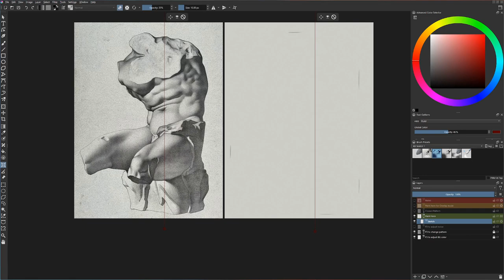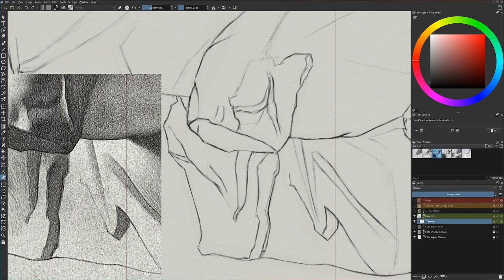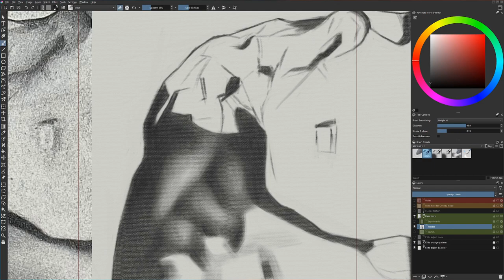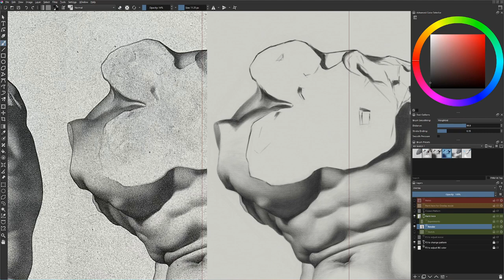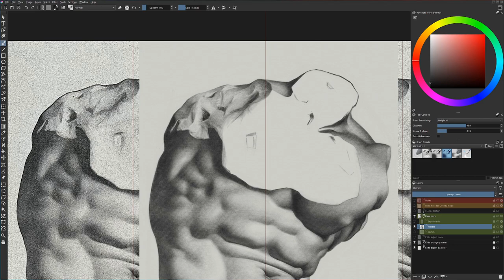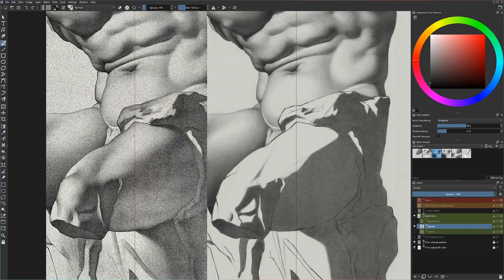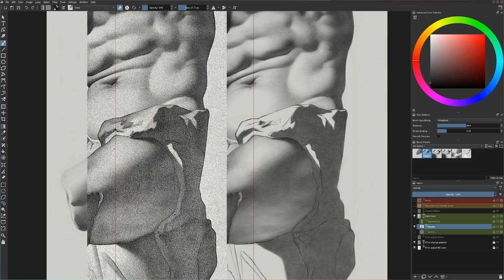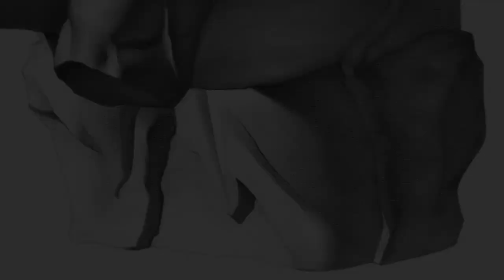Drawing Practice #3 ~ Bargue Plate I.63 ~ Digital Art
A time-lapse of my third Bargue plate exercise, completed in October 2023.

To round out my adventures in Bargueland I opted for one of the more complex and popular plates. I still feel like I have less control of my marks in the digital world than the physical, but of the three plates I've drawn in Krita, I'm happiest with the results of this one. I diverged slightly from the Bargue course by dispensing with most outlines - I get why they're there but I was more keen to push the realism in this one.

As usual I split it up into sessions of between thirty minutes and two hours. All told it took just over fifty four hours. A few of those hours were grueling, but most of it flowed easily. There are lots of errors but as it stands it has served its purpose. It has definitely been a worthwhile exercise to internalize the key aspects of the Bargue process to quickly nail down an accurate block-in. Internalizing the technique leaves you in a position where the information you don't capture accurately initially can quickly be refined and corrected, without any physical measurement being required to get a really satisfying result, even if not perfectly accurate. That's a powerful tool to have in your toolbox.

My conclusion from doing a few of the plates is that the Bargue exercises, done rigorously, are an obscenely effective way to sharpen your ability to see what's in front of you, and capture it accurately in a drawing, regardless of whether you intend to use the all-in plumb line based measurement process in your day to day work. The reason is simple - it shortens the cycle between making an erroneous mark and discovering it's wrong, enabling you to push yourself to leverage representations to detect the error by eye alone, hundreds of times in a single large drawing - a perfect example of true Deliberate Practice. That's an insanely efficient way to train your brain. I wish I had time (and energy) to do all the plates, or better yet, hop in a time machine and give ten year old me the Bargue book. I would have loved it.

Created using Krita on a Dell Canvas.